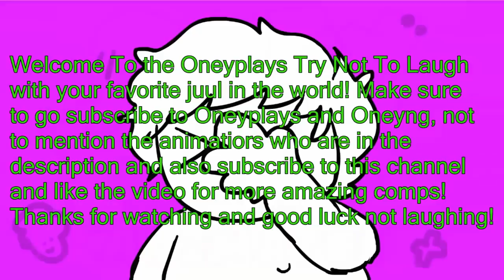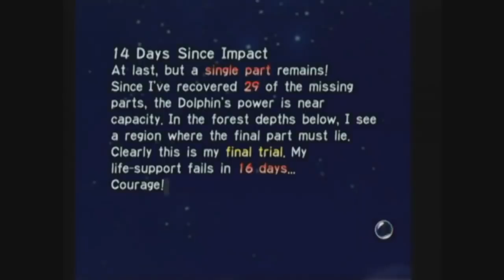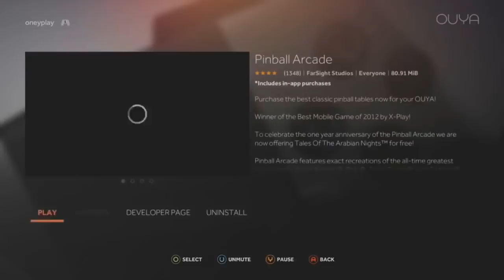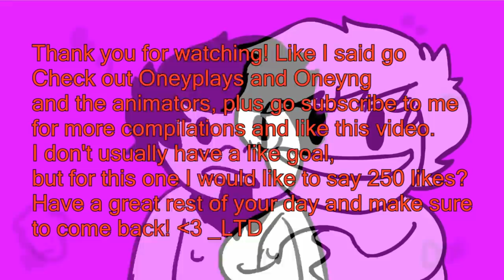Oneyplays (Comp) TNTL (Julian Edition!) Best Moments!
FaceBook: Facebook is gay and utter garbage.
Thumbnail Artist Instagram: @linuspop118_msp

Theres nothing else so you can go now.